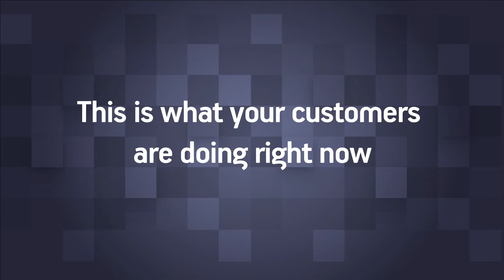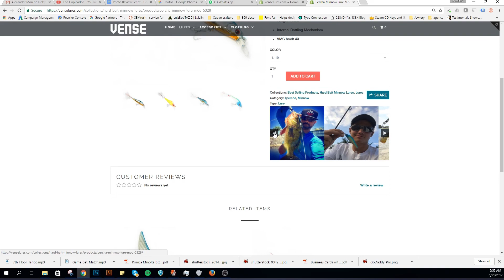Photo Review a Shopify app by Seeed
Create a beautiful gallery on the product page that contains a hashtag, the app will show all the Instagram post containing that hashtag.